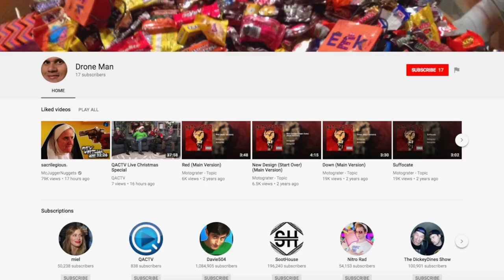Mr. Hackett's IMP Class is ambushed by QACTV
Bruce and Ted from QACTV stop by to give pointers to future video makers. The most important lesson... HAVE FUN.